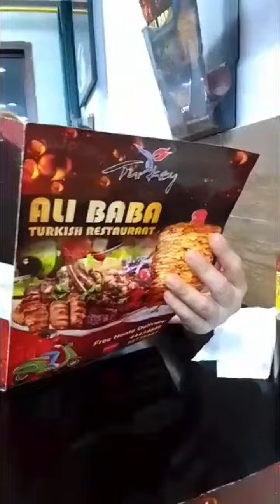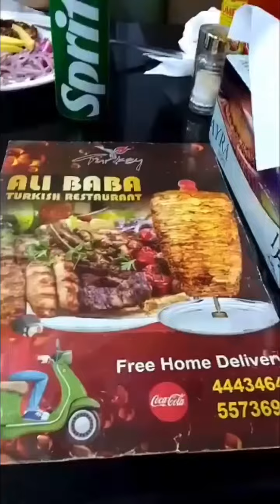Alibaba Turkish Restaurant In Al Mansoura Doha Qatar The Best As Ever♥️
Our favourite spot to dine in the best turkish restaurant in town